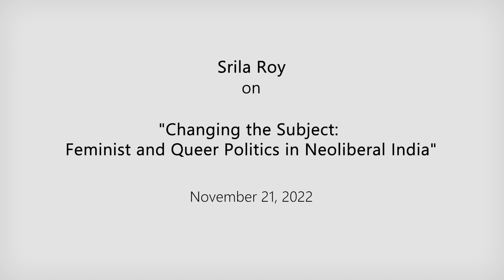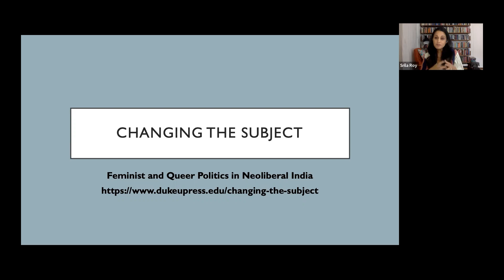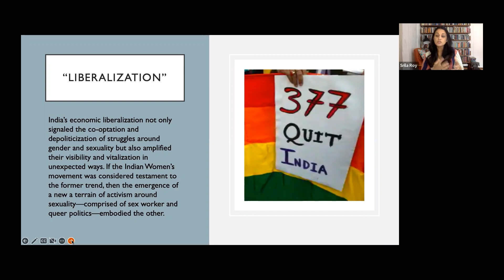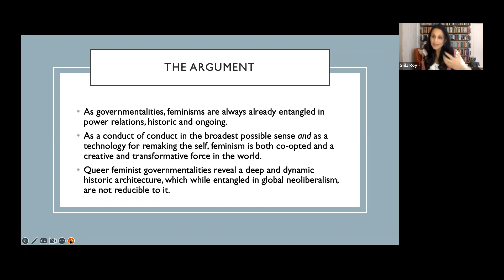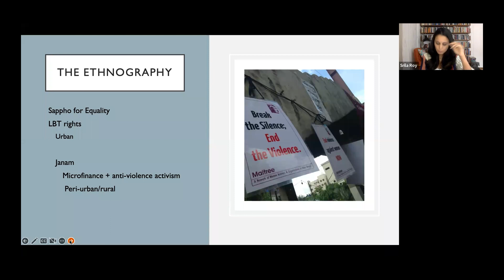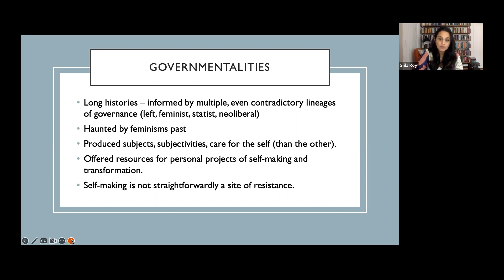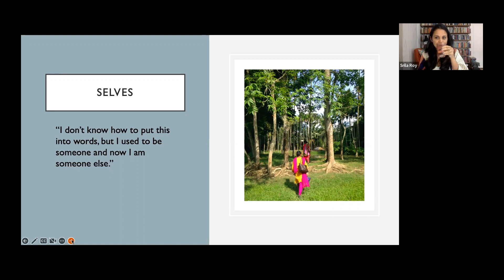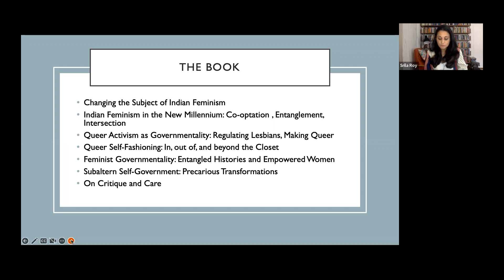Srila Roy, "Changing the Subject: Feminist and Queer Politics in Neoliberal India"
This online lecture was delivered on November 21, 2022 and was made possible by OSUN and the Transnational Feminism, Solidarity, and Social Justice initiative.

In Changing the Subject, Srila Roy maps the rapidly transforming terrain of gender and sexual politics in India under the conditions of global neoliberalism. The consequences of India’s liberalization were paradoxical: the influx of global funds for social development and NGOs signaled the cooptation and depoliticization of struggles for women’s rights, even as they amplified the visibility and vitalization of queer activism.

Roy reveals the specificity of activist and NGO work around issues of gender and sexuality through a decade-long ethnography of two West Bengal organizations, one working on lesbian, bisexual, and transgender issues and the other on rural women’s empowerment. Tracing changes in feminist governmentality that were entangled in transnational neoliberalism, Roy shows how historical and highly local feminist currents shaped contemporary queer and non-queer neoliberal feminisms. The interplay between historic techniques of activist governance and queer feminist governmentality’s focus on changing the self offers a new way of knowing feminism—both as always already co-opted and as a transformative force in the world.

Srila Roy is Associate Professor of Sociology at the University of the Witwatersrand in Johannesburg and 2022 Hunt-Simes Visiting Professor in Sexuality Studies at the University of Sydney.